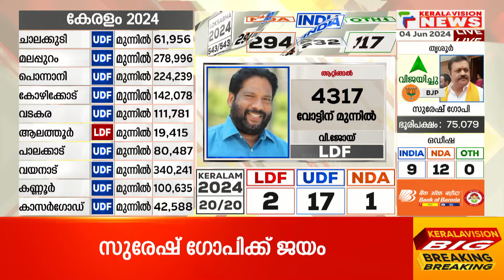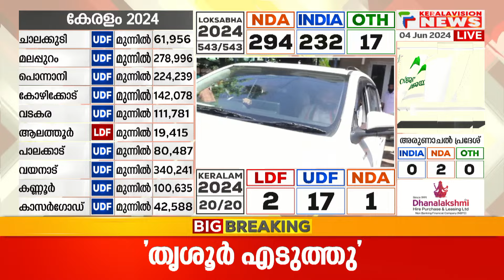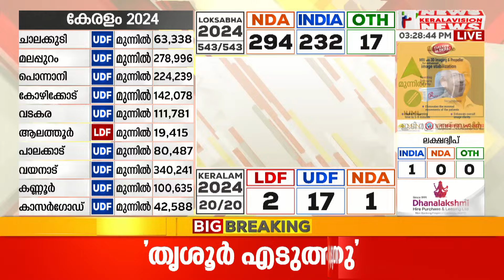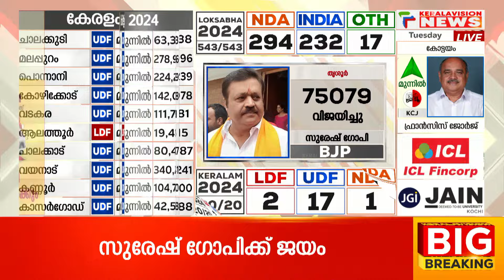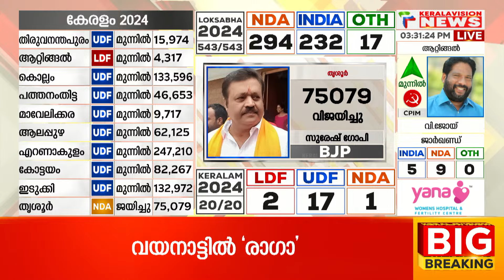തിരഞ്ഞെടുപ്പ് തോൽവി; ഒന്നും മിണ്ടാതെ സി പി ഐ എം നേതാക്കൾ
About COA